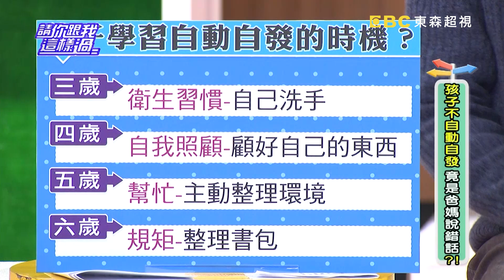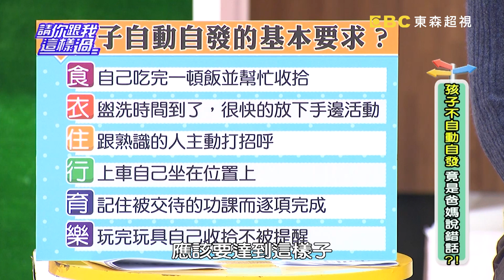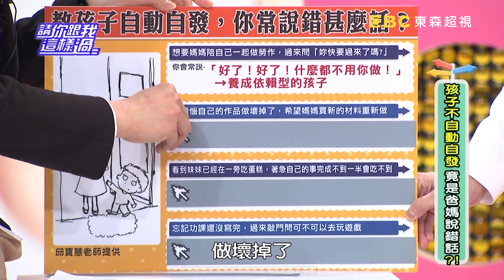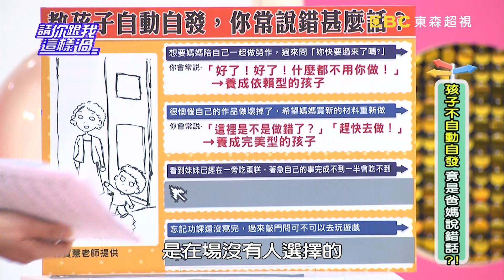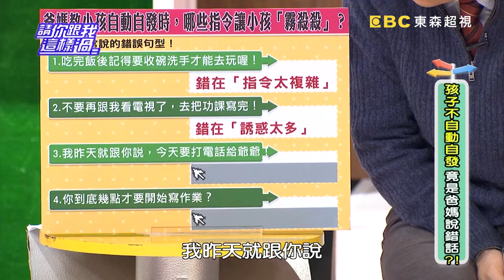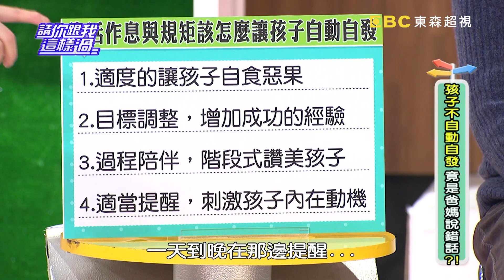孩子不自動自發？！ 竟是爸媽說錯話？！ 洪都拉斯 呂文婉 20140311 一刀未剪版 請你跟我這樣過How to Build Self Motivation for Kids?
來賓：洪都拉斯、王瑞玲、呂文婉
專家：小兒科醫師黃瑽寧、兒童發展專家王宏哲、藝術治療師邱寶慧

你的孩子吃完飯不會主動幫忙收拾？害羞不會主動打招呼？功課不會主動完成？原因竟是爸媽你的說法問題惹的禍？藝術治療師邱寶慧出題，找出你教孩子自動自發時，常說錯甚麼話，讓孩子霧殺殺？孩子等一下、不要、為什麼時，爸媽怎麼對應？精彩內容，敬請鎖定超視33頻道每晚八點由侯昌明黃文華主持的「請你跟我這樣過」。